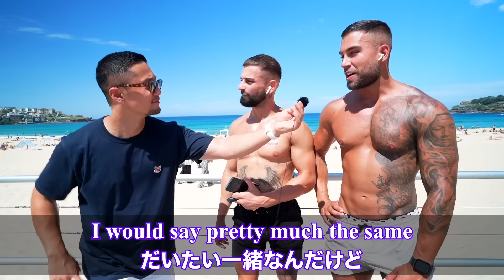【感動】あなたは昔の自分になんてアドバイスする？｜外国人の答えが胸熱すぎた